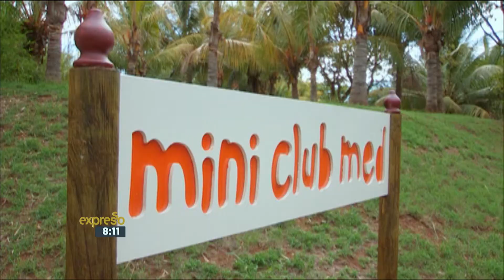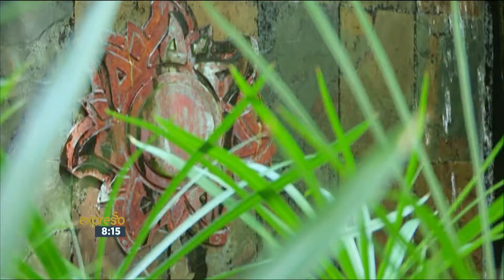Leigh-Anne visits Club Med, La Plantation d’Albion in Mauritius - 2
Club Med, La Plantation d’Albion is a remote beauty spot, found in magical Mauritius. Mauritius is an island nation situated in the Indian Ocean, and one of the world’s top luxury getaways, offering visitors a wealth of holiday activities. Leigh-Anne was there to explore this paradise destination.